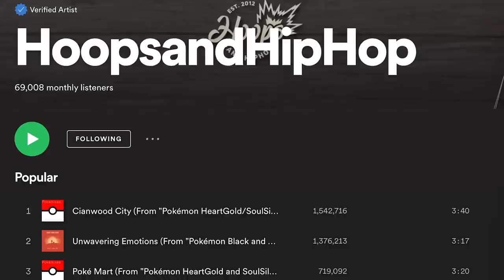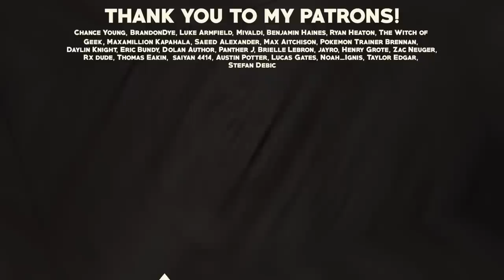Where EVERY Location From Pokémon Diamond and Pearl Can be Found in Pokémon Legends Arceus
Pokemon Legends Arceus takes place in a past version of the Sinnoh region known as Hisui, before many of the cities and towns from Pokemon Diamond and Pearl even existed. However, within the game, we are able to find where many of these locations were likely founded later on, and in this video, I am going to be showing you where EVERY location from Diamond and Pearl can be found in Legends Arceus!